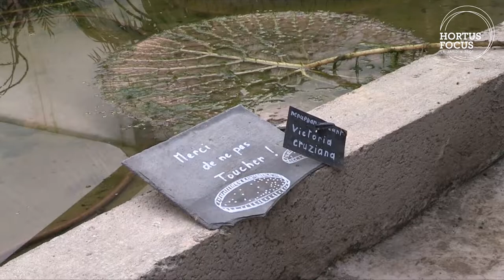Conseil d'expert : les nénuphars de Pierre Lavalée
Dans son Jardin du Beau Pays dans le Pas de Calais, l'eau est partout présente. De la "douche" à l'entrée au chemin d'eau devant la maison. Sans oublier les différents bassins où Pierre Lavalée cultive des nénuphars. Voici quelques espèces et variétés remarquables. Retrouvez l'article sur le magazine Hortus Focus